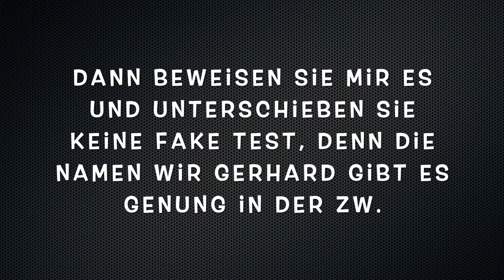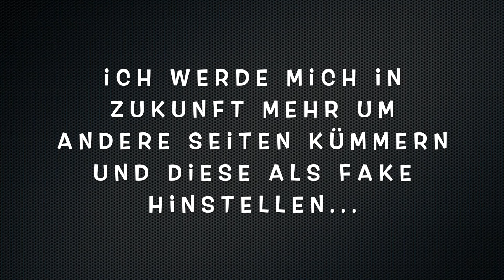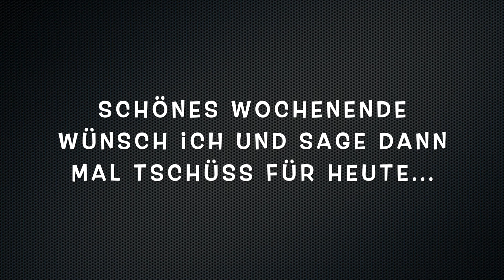Was habt Ihr davon mich als Lügner hinzustellen und mich verunglimpft?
ÜBER UNTERSTÜTZUNG WÜRDE ICH MICH SEHR FREUEN! EINFACH PER WAHTSAPP   "BITTE KEINE ANRUFE"

Die Gerätschaften die mir zu Verfügung stehen:

1. RAUDIVE Diode EVP Empfänger und Mikrofon für paranormale Forschung Geisterjagd
2. FCD MK4+ Adjust 2020 Ghost Box / Portal Mega Sale Price!
3. FCD gehackt Radio Ghost Box MEGA Verkauf
4. K2 Meter
5. Ghost-Detektor-Kit